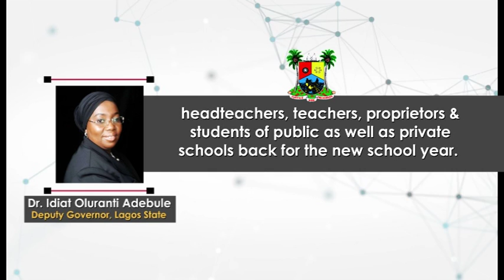LAGOS STATE DEPUTY GOVERNOR'S RESUMPTION MESSAGE